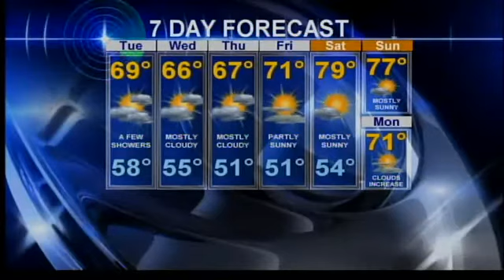Updated: Monday evening forecast looks unusually warm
Chief Meteorologist Bruce Sussman has your latest weather forecast.